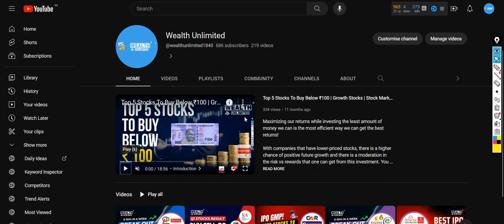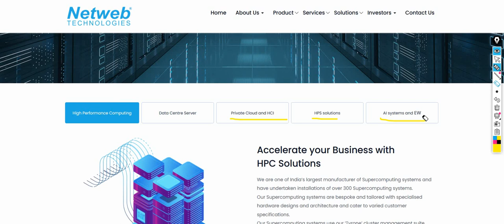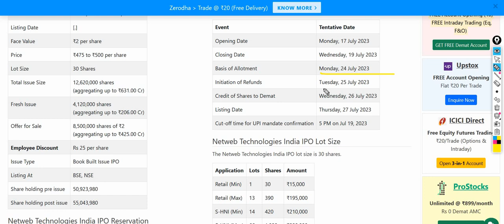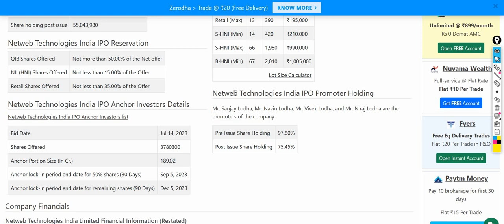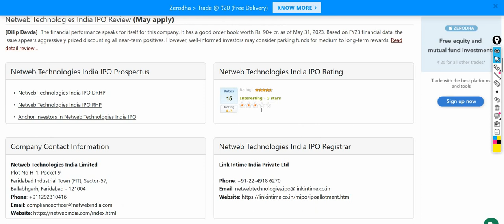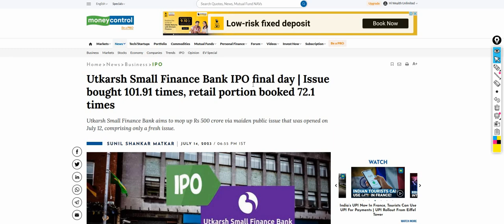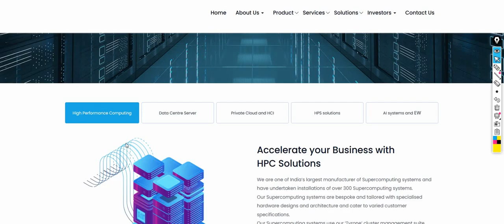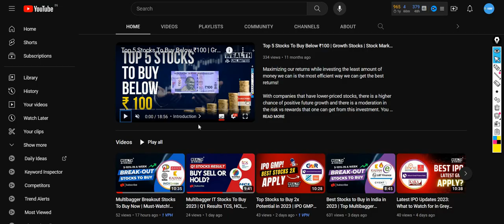IPOs to Watch in 2023: The Most Promising Upcoming Listings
Watch at 1.5x speed for better experience.

In this video, we discuss the most promising upcoming IPOs in 2023. We start by discussing Netweb Technologies India IPO, a cloud computing company that provides IT solutions to businesses of all sizes. We then discuss Utkarsh Small Finance Bank IPO, a small finance bank that provides financial services to underserved segments of the population. Finally, we discuss all IPO GMP today, which is the indicative price at which shares are being offered in an IPO.

IPOs to Watch in 2023

Netweb Technologies India IPO

Best IPOs to invest in 2023

IPO investing tips

IPO news

IPO analysis

We hope you find this video informative and helpful.

IPO investing tips

IPO news

IPO analysis

indian stocks
best 10 stocks to buy right now

multibagger stocks
midcap stocks for long term investment
top small cap stocks 2023
best stocks
top stocks
top stocks for intraday trading
top stocks under 100
ai stocks to buy 2023
ai
stock market
ai stocks
artificial intelligence
best ai stocks
ai stocks in India
top ai stocks in India
ai companies in India
top 5 ai stocks in India
ai stocks to buy 2023 in India
small cap ai stocks India
stocks today
stocks today
to
best shares to buy in India
multibagger
stock market for beginners
invest
stock
nse
penny stocks
best stocks
stocks to buy in 2023
stocks to buy july 2023
stock market
top stocks